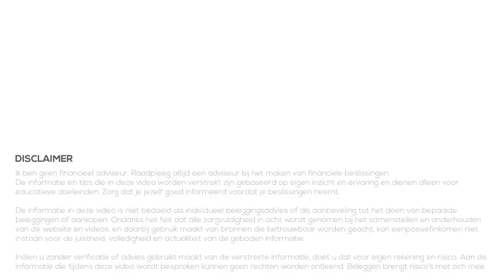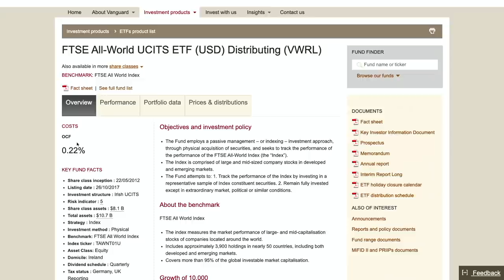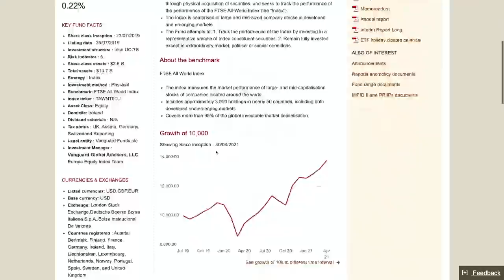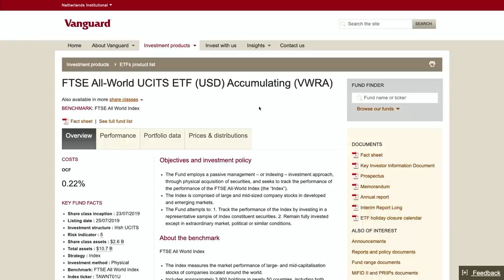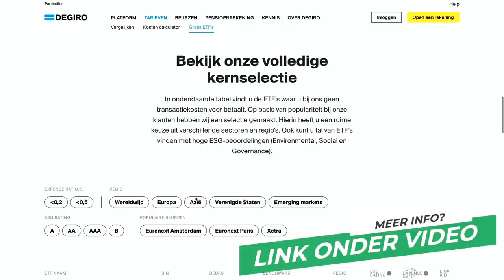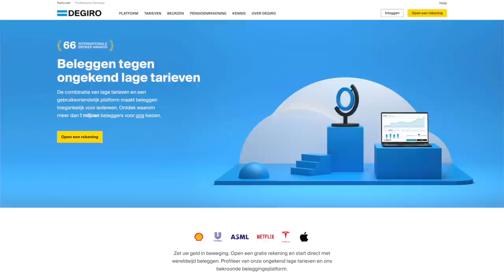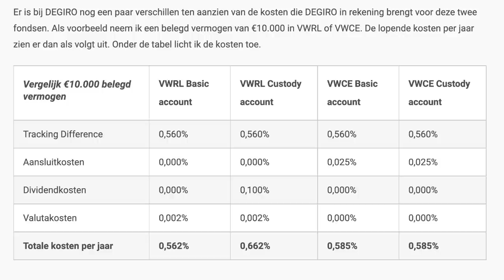Beleggen in VWRL of VWCE via DEGIRO kernselectie? (2021)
VWRL, de bekende ETF van Vanguard, is zeer populair in Nederland. Een van de redenen is dat dit aandeel in de Kernselectie van DEGIRO zit. Maar sinds kort is ook VWCE toegevoegd aan DEGIRO Kernselectie. Welke is het meest interessant om in te beleggen?

In deze video kijken we naar de overeenkomsten en de verschillen tussen VWRL en VWCE. Afhankelijk van waar je woont, wat je voorkeuren zijn en welk type account je hebt is de ene ETF interessant of juist de ander.

00:00 Wat is VWRL?
02:26 Verschil VWRL en VWCE
04:03 Waarom beleggen via DEGIRO?
05:57 Beleggen in VWRL of VWCE?
10:48 Samenvatting